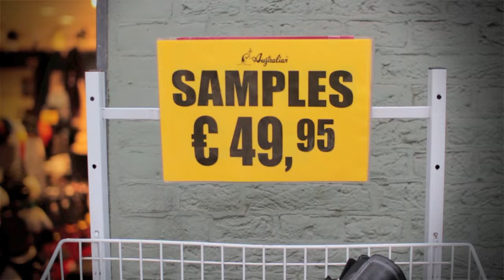BondiBoyz - Patricia Paay (official video)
Patricia Paay de officiële clip van de Bondiboyz (BEKEND VAN TV, Ducksauce en Barbra Streisand)